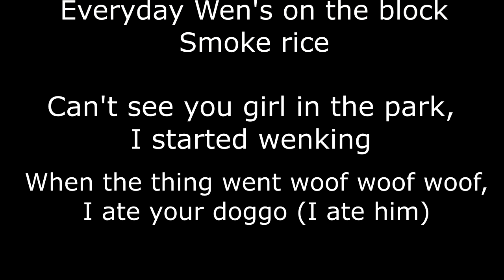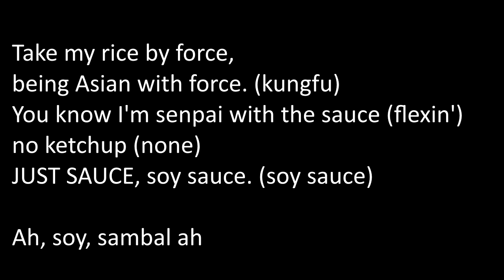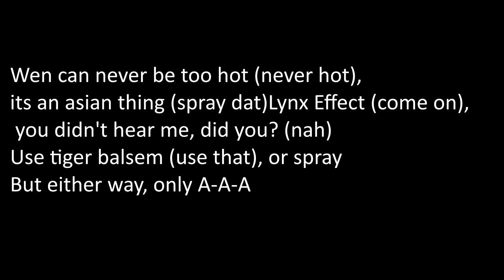WEN HAO - WEN'S NOT HOT (PARODY LYRICVIDEO BIG SHAQ - MANS NOT HOT)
I'm just an 19-year old trying to pave his own path. I WANT ME and MY VIEWERS to be unique, different, mavericks, be examplary and THEMSELVES. In short, LET'S BE THE BEST VERSION OF OURSELVES. So be the best version of YOU.

Copyright Information:
I made this video with the intention to help others in a motivational/inspirational form. The clips and music I have used I do not own in most cases. My understanding is that it is in correlation to Fair Right Use, however given that it is open to interpretation, if any owners of the content clips would like me to remove the video I have no problem and will do as fast as possible. please Email – - if you have any concerns at.